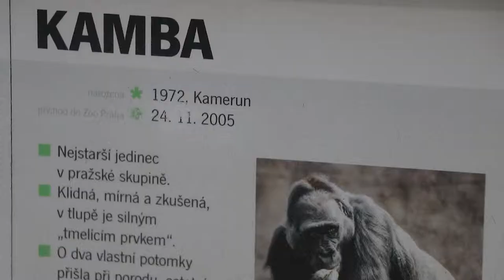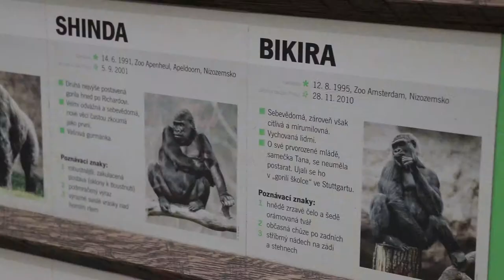Little story: Kamba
Video vzniklo v rámci dílny Little stories pod vedením Jana Novotného a Petra Šoukala.

Kamera/střih: Petr Fila
Produkce: Michaela Exnerová
Režie: Klára Kadlecová